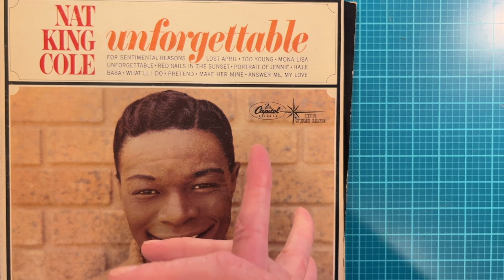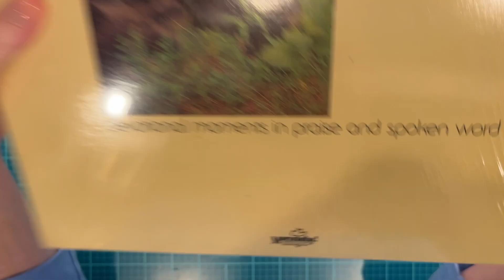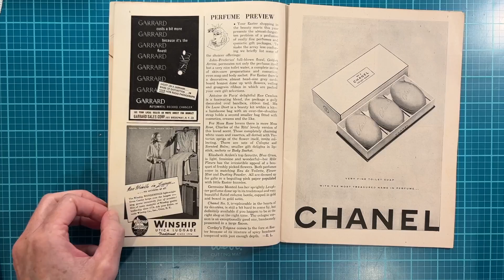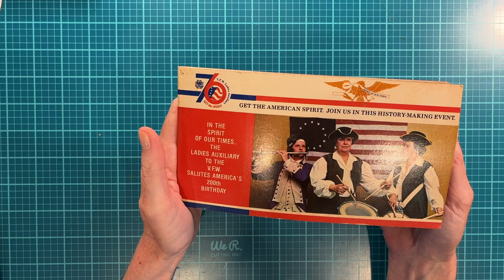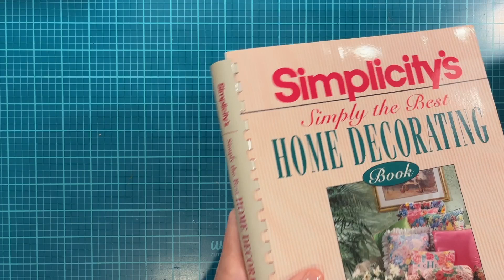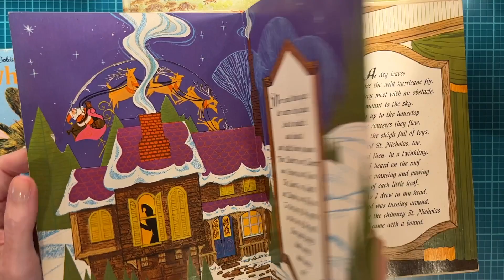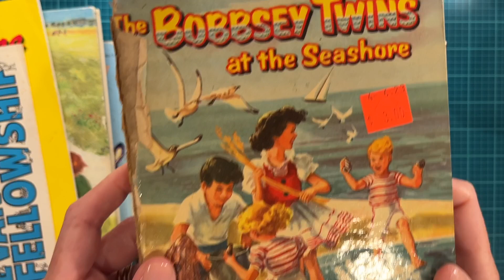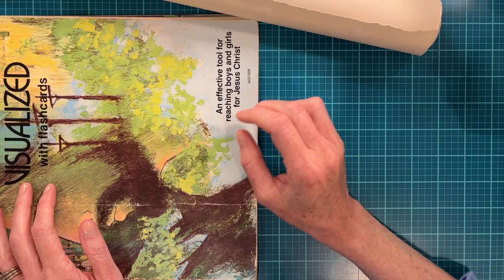So Many Groovy '70s Items!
What was your favorite item this week? So many cool items with that '70s vibe! Check out the other thriftythursday participants - - plus participate yourself - - by searching the hashtag and linking back to Sheree @TurquoiseDreamingSheree !
My Etsy shop
(You can also message me through my Etsy shop)

We R Memory Keepers Score Board
We R Memory Keepers Envelope Punch Board
Clover Wonder Clips
Janyun Multicolor Waxed Cord
Favorite Printer Paper: HP BrightWhite24
MozArt Fluorescent Watercolor Paints
Metal Book Corners
Favorite Glue Sticks: Avery Glue Stic
Fiskars Corner Punch: Lace
Ranger Mini Ink Blending Tool
Botanical clear stamps
Assorted colors bulb pins
Paper corner rounder 3 in 1
Bookbinding set
Canon Matte Photo Paper
HP BrightWhite 24 copy paper
Vintage Paper Dolls
Retro Floral Precut Fabric Squares